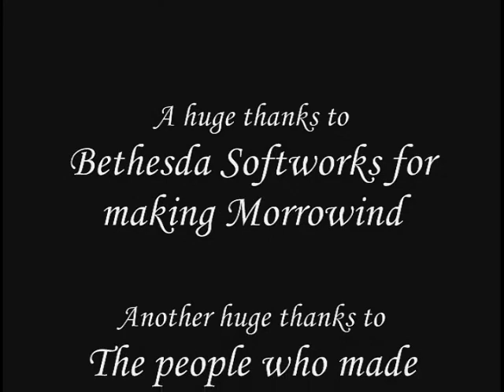Reynaldo the Assassin: Episode 22